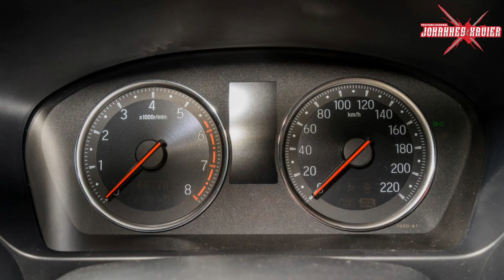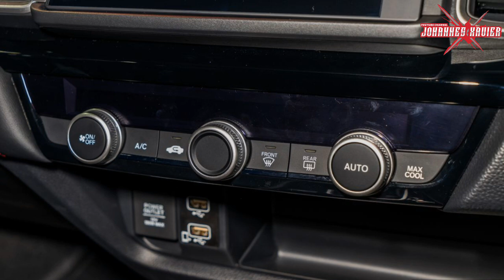2020 Honda City Turbo RS (Thailand-spec)